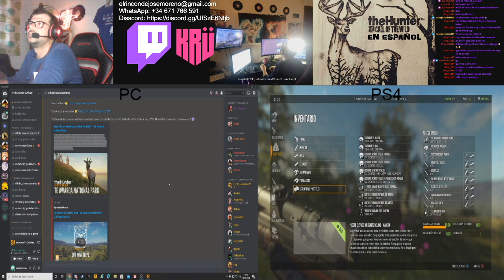Te Awaroa PS4 y XBOX , 9 Febrero 2021🔞[ESP]